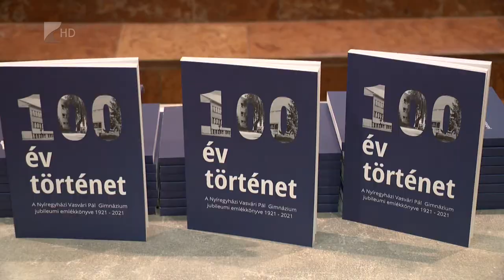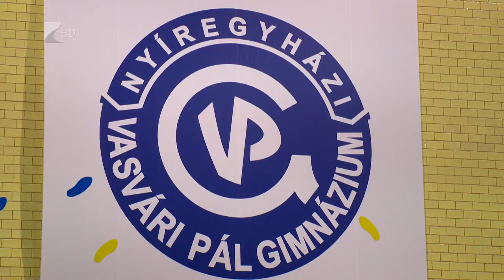100 év - 100 történet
Századik tanévét ünnepli a Nyíregyházi Vasvári Pál Gimnázium. Ebből az alkalomból az intézmény 100 év - 100 történet címmel jubileumi emlékkönyvet jelentetett meg. A bemutatón a gimnázium jelenlegi és egykori tanárai és diákjai együtt idézték fel az elmúlt idők eseményeit.